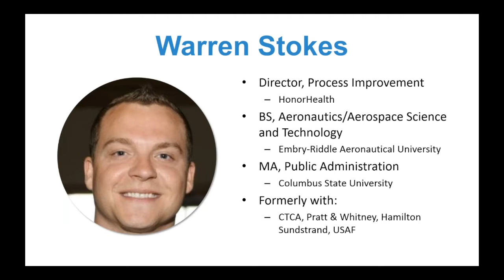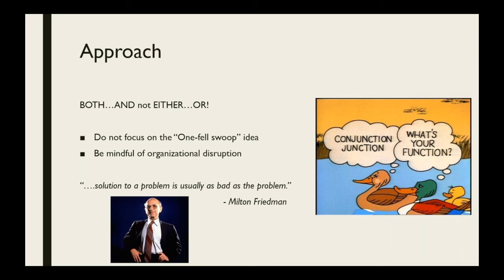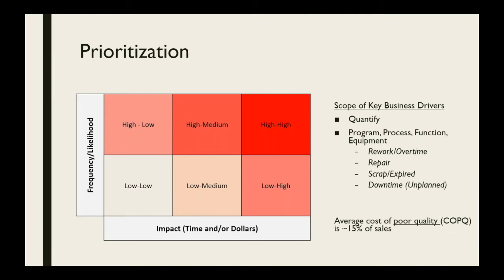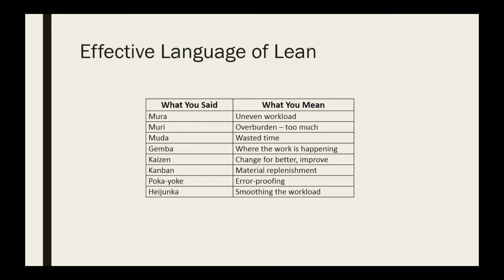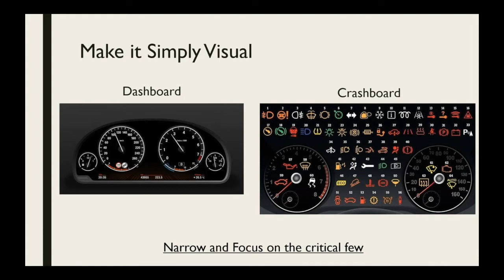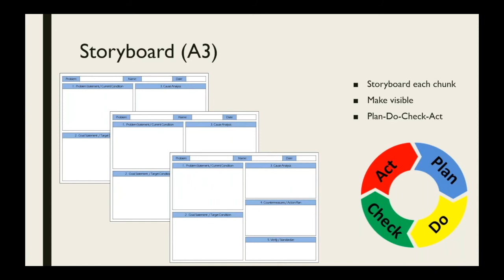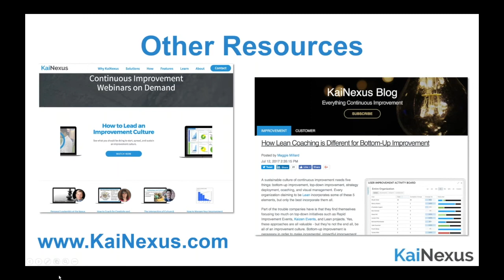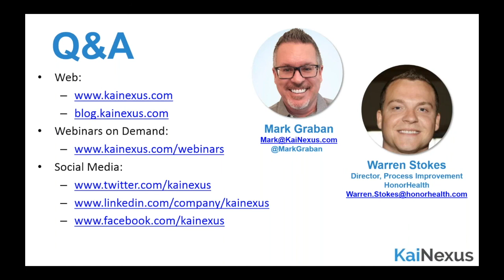How to Leverage Lean for Long-Term Success (Under Short-Term Pressures)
A webinar hosted by KaiNexus and presented by Warren Stokes, Director of Process Improvement at HonorHealth, a health system in Arizona.

In this webinar, you'll learn:

How to leverage the intellectual capital and experience of your frontline employees first
To not overcomplicate your Lean improvement with too much of the scientific and not enough of the practical
Why it’s important to build trust and support for continuous improvement
How Lean best fits into a larger, long-term continuous improvement strategy in a way that avoids succumbing to short-term pressures
How leadership and a Lean team can create and empower laser-focused energy,